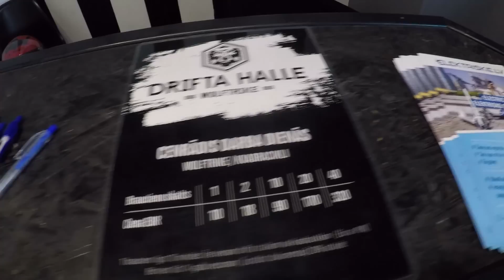ERIKTONA UN LATVIANTOP MEETUP l DRIFTA HALLE KOPĀ AR ULDONSTV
Neaizmirsti abonēt un tu pievienosies šim nezināmajam ceļojumam!